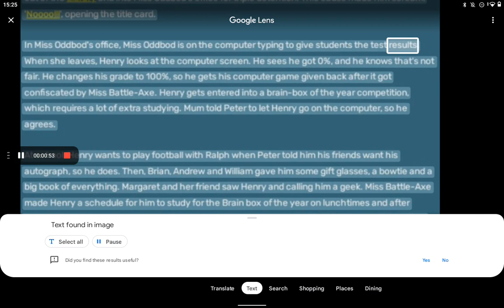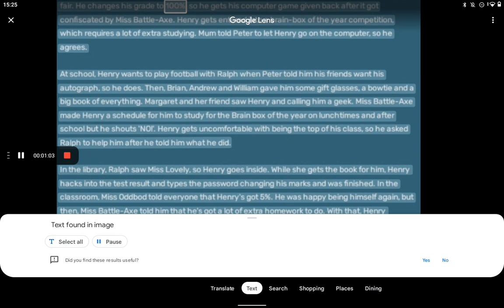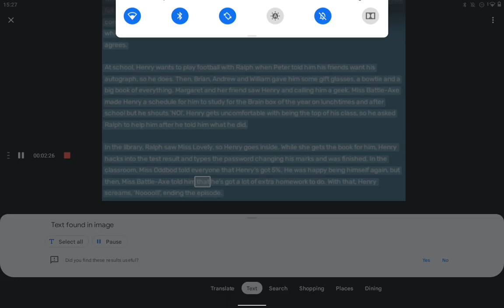Horrid Henrys computer wizz